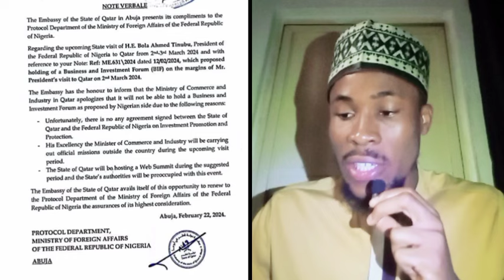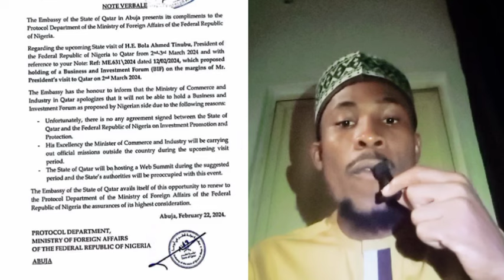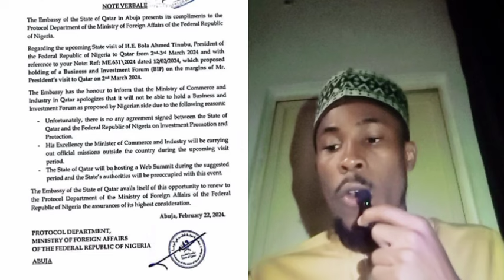Qatar President Rejects Tinubu, 3 Reasons We Won't Accept You, Peter Obi Justified, Breaking